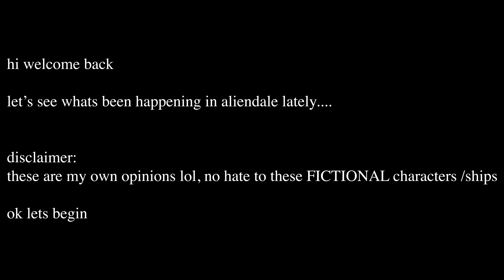riverdale has aliens now....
riverdale season 5x08 crack meme